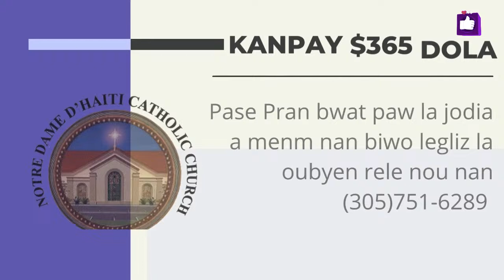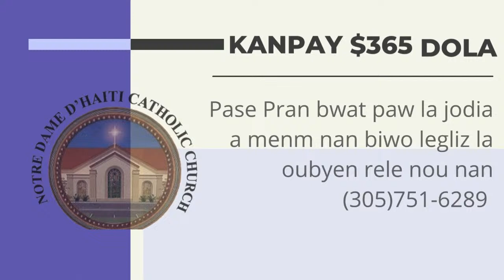Mass Celebration // Thursday of the Fourth Week of Lent // 03.14.24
Mass Celebration, Eucharist Celebration, Daily Mass, The Word of God, Adoration, Praise, Worship, Rosary, The Holy Sacrament, The Hour of the Divine Mercy, Prayer, Blessings.